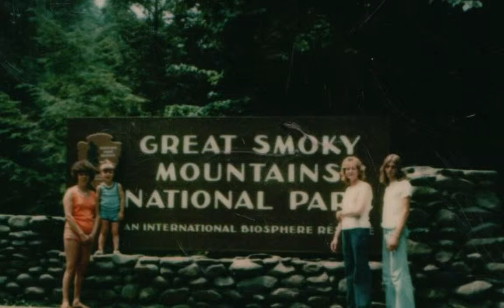Nellie L. Fisher Tribute DVD